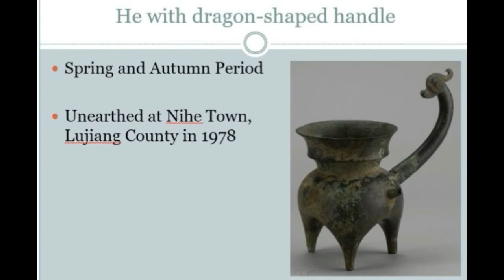Visit To Anhui Provincial Museum Hefei|Visit China|参观合肥安徽省博物馆